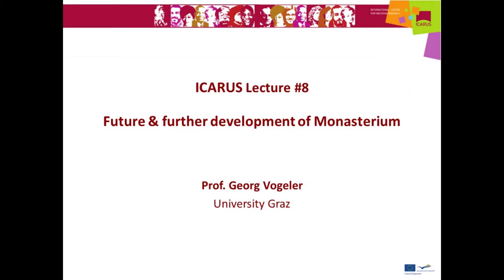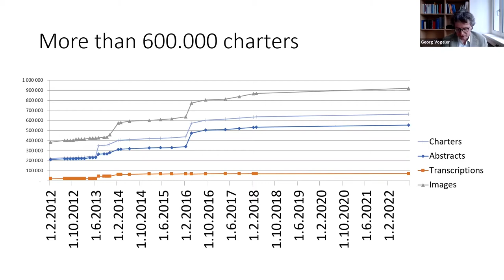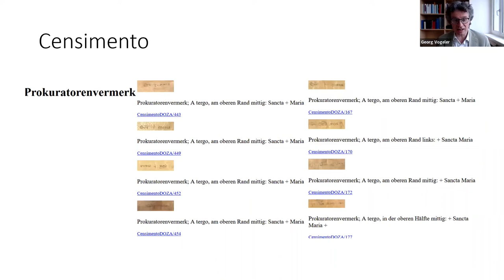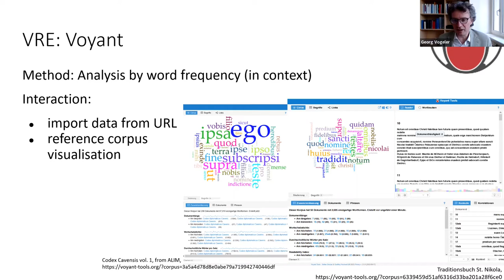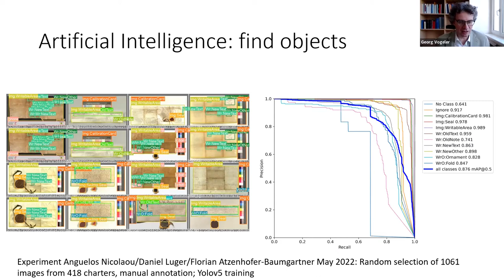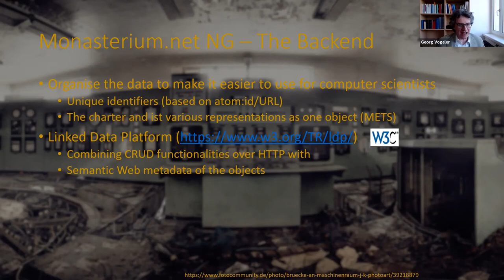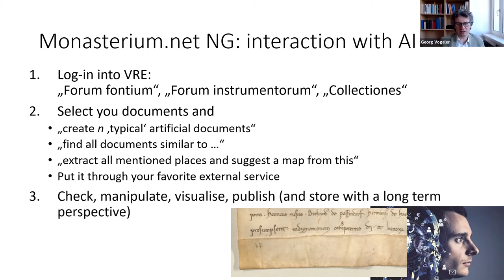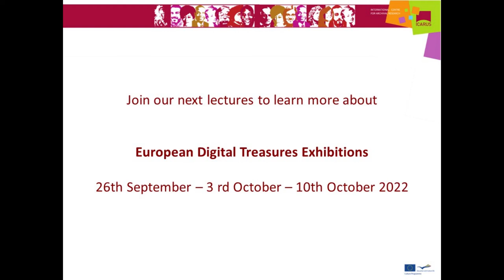ICARUS Lecture #8 Monasterium NG AI & Medieval Charters with Georg Vogeler.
On September 20th, Georg Vogeler, Digital Humanities professor at Graz University and founding member of Monasterium Platform since its very beginning, gave ICARUS Online Lecture #8 on the future and further development of Monasterium. After a short overview on the platform’s history, record figures, progressive expansion and achievements Prof. Vogeler shared with participants his view for Monasterium’s future, the technical updating plans and new features, inviting to join this new exciting phase of innovation and acquisition of new charters.
The session was being held in English!

Next ICARUS Online Lectures, dealing with the European Digital Treasures project exhibitions, will take place on September 26th, October 3rd and 10th!